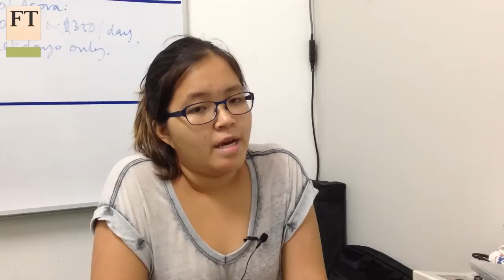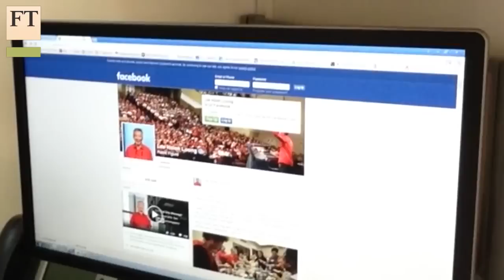Singapore's social media election | FT World Notebook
Press freedom in Singapore ranks alongside Libya, Belarus and Iraq, but social media is widening the scope of election coverage as the city state gears up to vote on Friday. The FT's Mark Wembridge reports.

FT World
Read the global perspective on world events